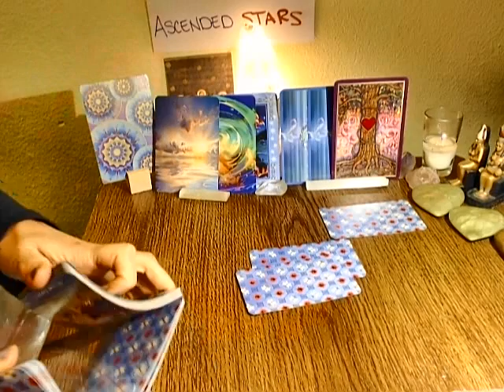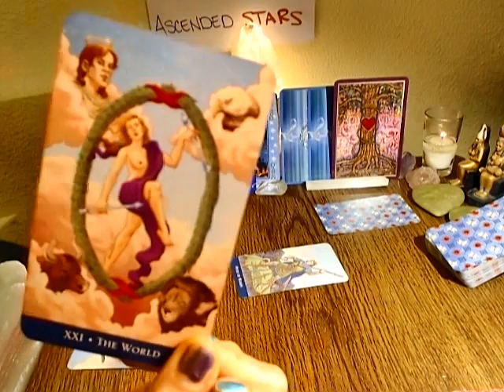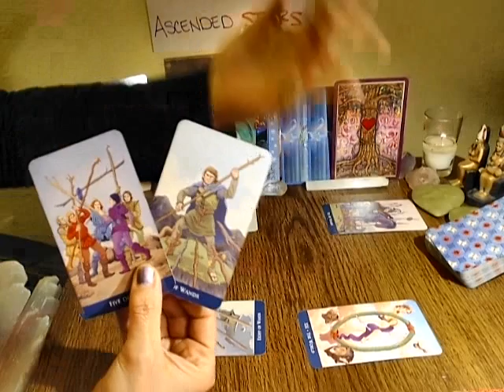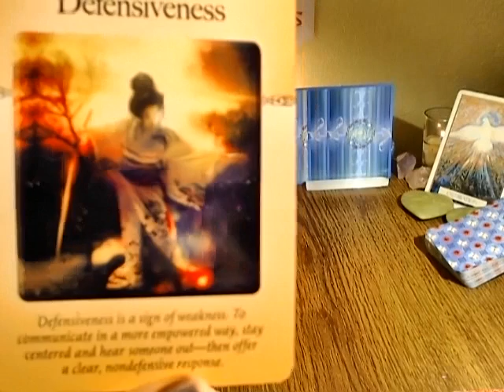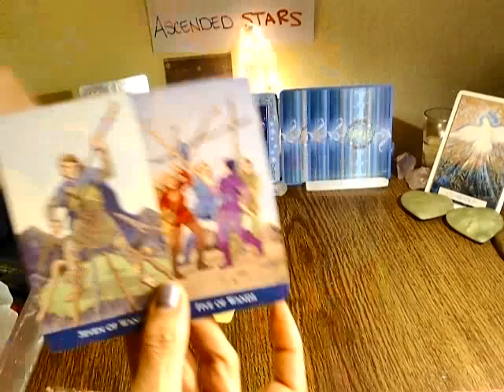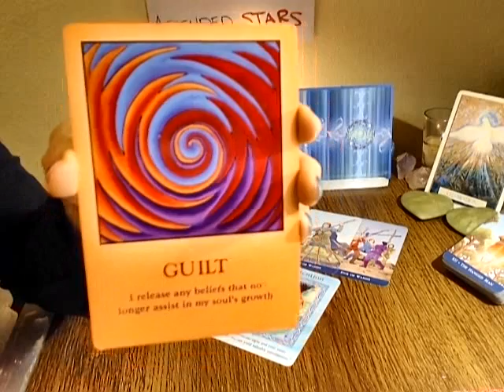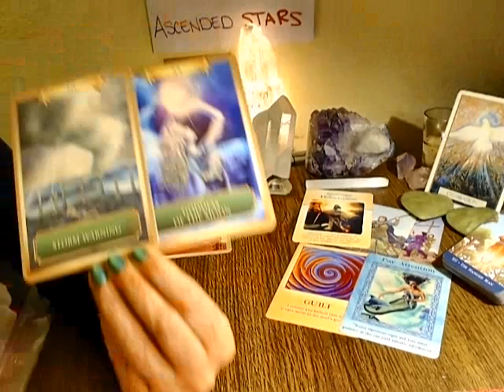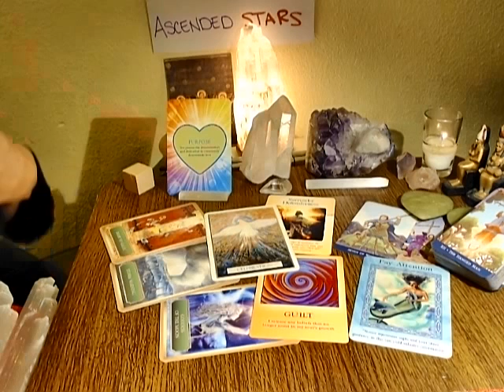SCORPIO JANUARY LOVE 2019 - IT's GO TIME for YOU While THEY Heal Their " ISSUES "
1 Hr Video/Or-25min SKYPE/ZOOM - ***JANUARY LOVE SPECIAL
For your Own Personal & Private Reading (Via email, receive within 3-4 BUSINESS DAYS ) $ 30.00 YEAR OF #3

BOOK A PRIVATE SESSION:
*** $30.00 for 1 Hour Video / Or -25min SKYPE/ZOOM
JANUARY LOVE SPECIAL*** sent via email  (within 3-4 BUSINESS DAYS )  -  Sessions Personalized to your energy frequencies

*** $ 15.99 for 30 minute Video/ Or 45 min. Phone Session
JANUARY LOVE SPECIAL*** sent via email  (within 3-4 BUSINESS DAYS )  - Private & confidential Aways

DONATIONS are GREATLY Appreciated for the TIME & ENERGY it takes to  create content on ASCENDED STARS Channel
~ THANK YOU KINDLY & BLESSINGS ~

For: L.A. -Los Angeles, California areas -
BOOK ME FOR YOUR NEXT PERSONAL EVENT/PRIVATE PARTY